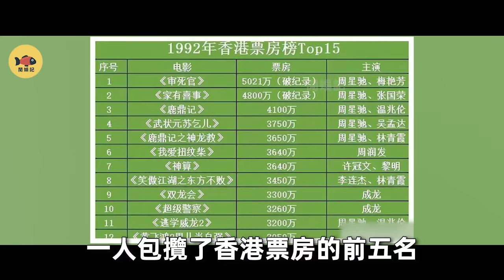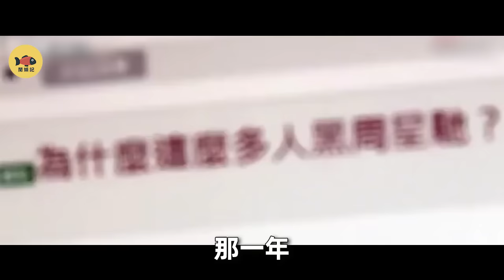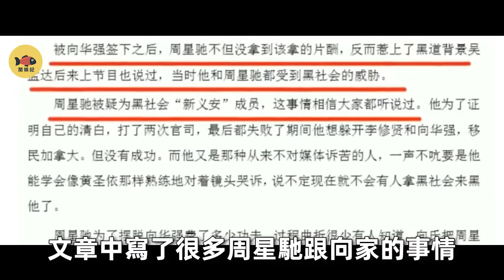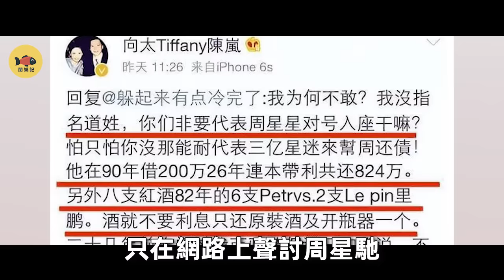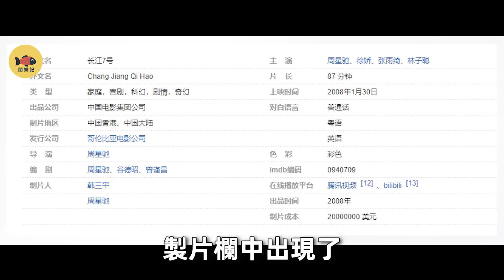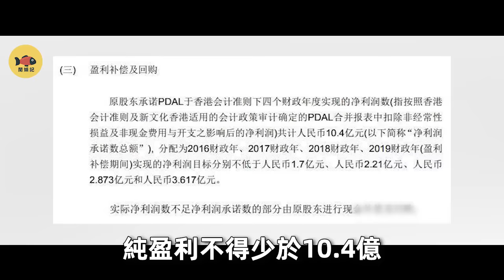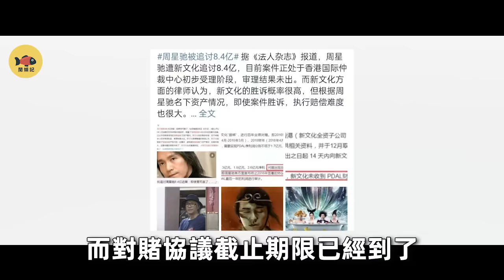向華強夫婦爲何主動下跪求饒？周星馳背後靠山，意外浮出水面！就連成龍、洪金寶都不敢得罪他！